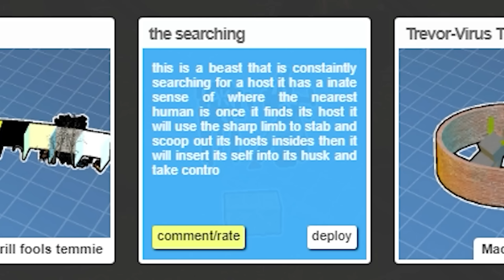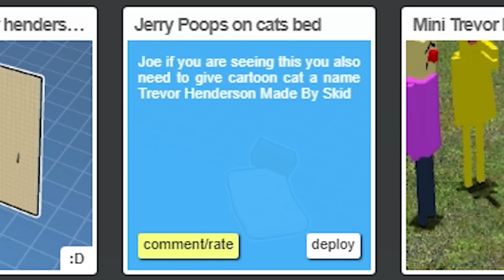WHAT DOES CARTOON CAT DREAM OF? 🍌 BAD TREVOR HENDERSON DUPES 45 (Garry's Mod Sandbox) | JustJoeKing